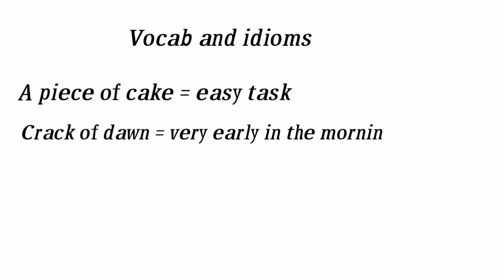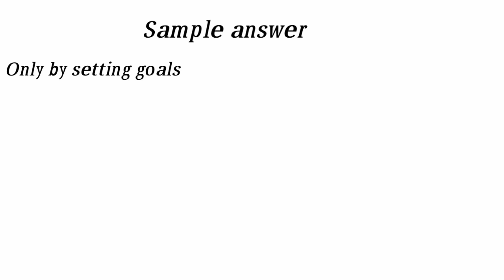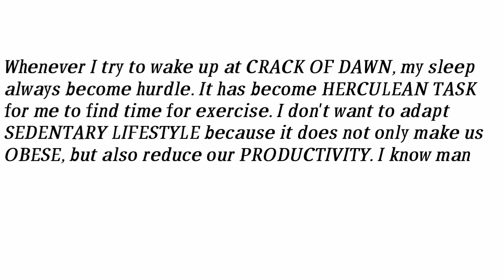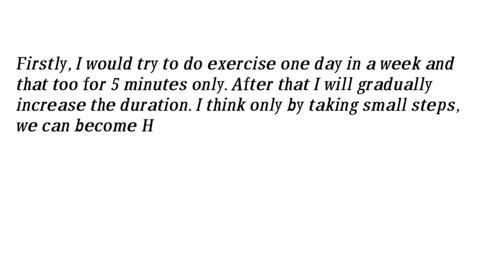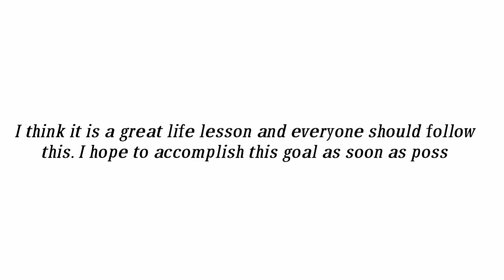Describe a long-term goal you would like to achieve (new IELTS cue card)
January to April 2024 KB IELTS cue card